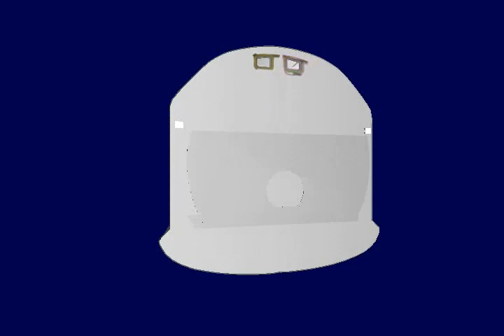post columbia disaster cockpit reconstruction